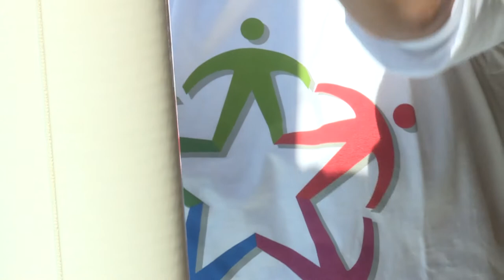Expo: Renzi riceve Hollande. Arrivo e visita ai padiglioni francese e italiano